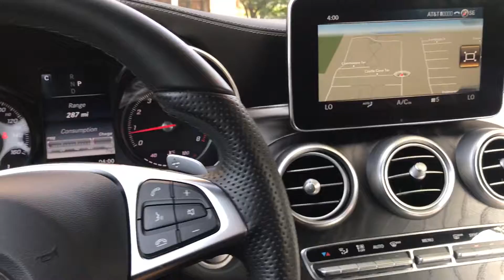2017 mercedes benz c300 cabriolet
Cabriolet c300 Mercedes benz🔥🔥🔥